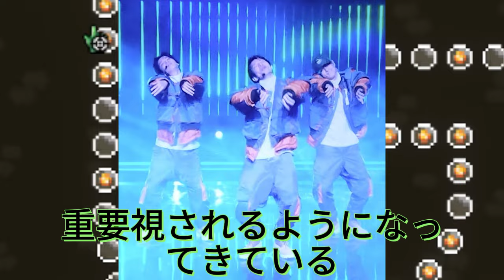【平野紫耀】【ファン必見】Number_iの裏側を大公開！ここでしか聞けない トークも！【Number_i_withMUSIC】with MUSIC from 7:00 PM JST.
【平野紫耀】【ファン必見】Number_iの裏側を大公開！ここでしか聞けない トークも！【Number_i_withMUSIC】with MUSIC from 7:00 PM JST. Number_iの魅力を徹底解説！唯一無二の世界観に迫る！